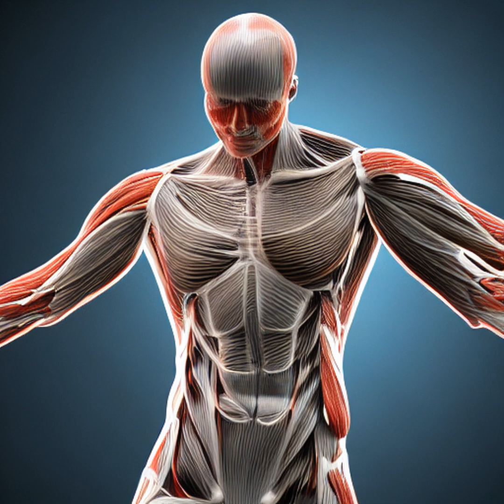Unveiling the Future: Biohybrid Robots 2025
Dive into the world of biohybrid robots and discover how these groundbreaking machines are revolutionizing advanced tasks by merging biology and robotics. From muscle tissues to precise movements, witness the incredible efficiency and accuracy of biohybrid robots in action.